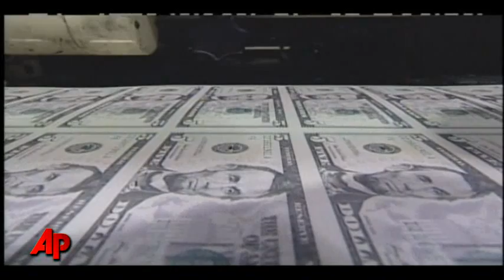Obama Signs Massive Tax Bill Into Law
President Obama signed a controversial, bipartisan bill Friday extending Bush-era tax cuts for all Americans as well as unemployment benefits.  He praised the new law as a boost for the middle class. (Dec. 17)